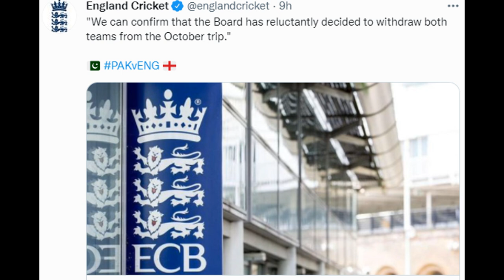Pakistan media on England cricket team tour | Pakistan media on India today | Pakistan media latest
इंग्लैंड की टीम ने भी दौरा रद्द कर दिया Pakistan media on England cricket team | Pakistan media on England | Pakistan media on Cricket
here you will watch the latest news related to pakistan media reaction on India. Although India and Pakistan are neighbour. But there a lot of confliction between India and Pakistan. Pak media on India always cryying. If there is any incident across the Pakistan. Pakistan media always blame to India. And pakistan media always cry to India whatever happen in Pakistan. In my video i will giveyou some informative news and facts about the India and pakistan and other countries across the world. Pakistan media on India latest news always an hot topic not only in India and Pakistan but also all over the world. Pakistan media on India today are the some hot keyword for the searh videos realted to India and Pakistan videos. Or we can say tha we can search the videos of Pakistan media on India with these keywords like Pak media on India, Pakistan media on India, Pakistan media on India latest, Pakistan media on India today, World media on Pakistan,Foreign media on Pakistan, International media on Pakistan,World media on India, Foreign media on India, International media on India.
Because of Pakistan bad polcies Paksitan facing many crises like
There is a big iuuse of Pakistan Economy, Problem in electricity load shedding, Pakistan facing the problem Corona vaccine. Some time anchor of Pakistan media says that we should learn from the India for many thing. Pakistan Army genral Bjawa always giving the wrong statement about the India. Pakistan always critise the India and Prime minister Narendra Modi, Home minister Amit Shah and the NSA ajit Dobal. Pakistan media on India latest today on Youtube
Pakistan media on Indian Cricket
Pakistan media reaction on BCCI
Pak media on ICC
Pakistan media reaction on Indian cricket captain Virat Kohli
Pakistan media reaction on the Javelin Thrower Neeraj Chopra
Pak media Praise the Neeraj Chopra
Pakistani media on India latest
Rauf Klasra on Imran khan
Pakistan media on Kashmir
Pakistan media on Article 370 and 35A
World media reaction India on Covid-19 vaccine program
Foreign media reaction on India vacination drive

Comparison of India and Pakistan miltery. Comparison of India and China miltery.
Top 10 miltery  in the world. Top 10 economy in the world. Biggest country in the world. Largest economy in the world. Fastet growing economy in the owrld. World media reaction on India economy. Foreign media reaction on Indian vacination drive.

@new world Reaction